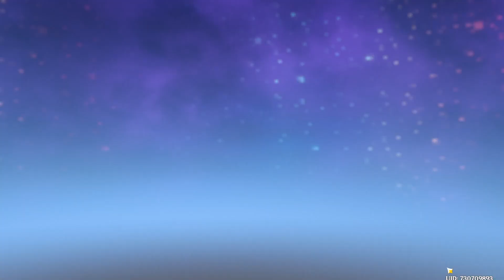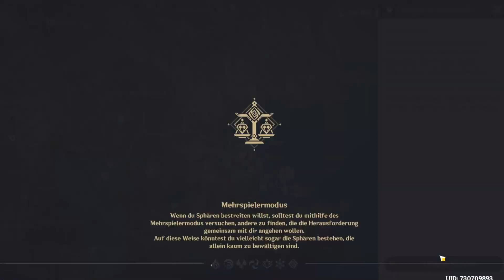[Tipps zum Artefakte leveln] Part 1 Genshin Impact Gameplay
Link für Deutscher Genshin Impact Discord Server

Ger-Sub & Jap-Dub

Händler für Artefakte ab 18:02